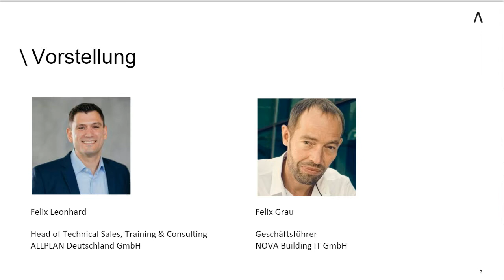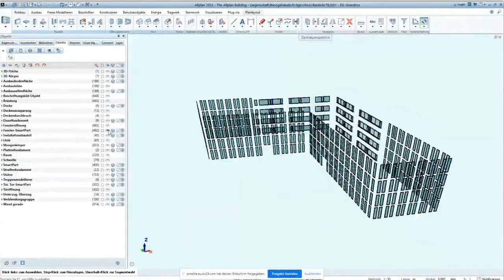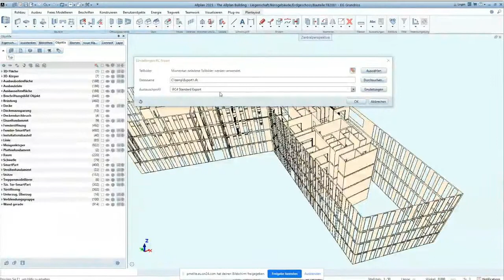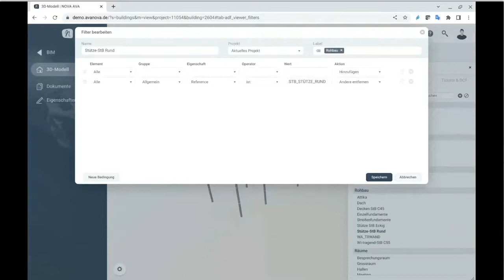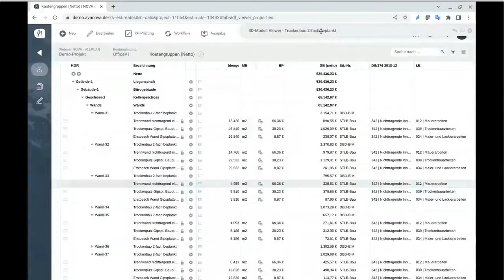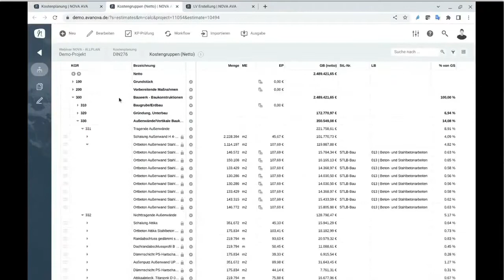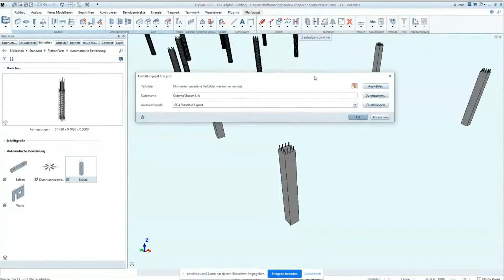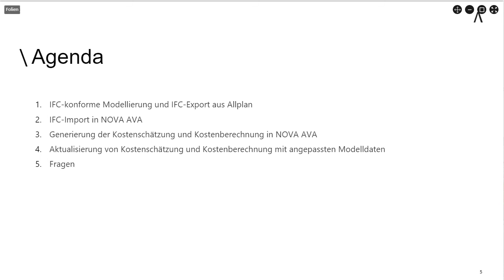NOVA AVA BIM + Allplan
In diesem kostenfreien Live-Webinar zeigen wir euch, wie 3D-Modelle aus Allplan über die IFC Schnittstelle nach NOVA AVA übergeben und dort ausgewertet können.
Das sind die Schwerpunkte:
* IFC-konforme Modellierung in Allplan
* Attributmanagement in Allplan
* IFC-Export aus Allplan
* IFC-Import in NOVA AVA
* Generierung der Kostenschätzung und Kostenberechnung in NOVA AVA
* Aktualisierung von Kostenschätzung und Kostenberechnung mit angepassten Modelldaten